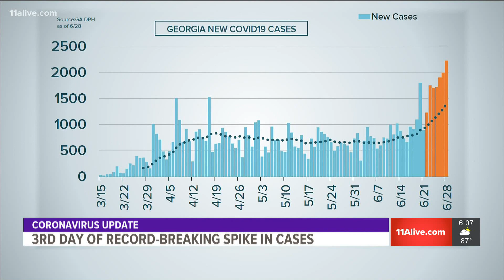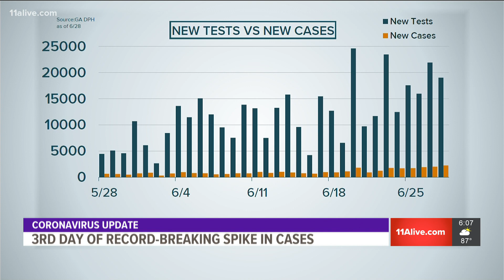Another day of record-breaking COVID-19 cases in Georgia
Several days in the last week have broken records for daily new cases.